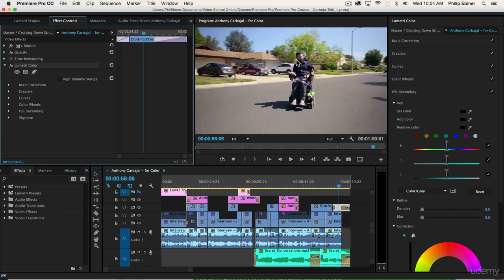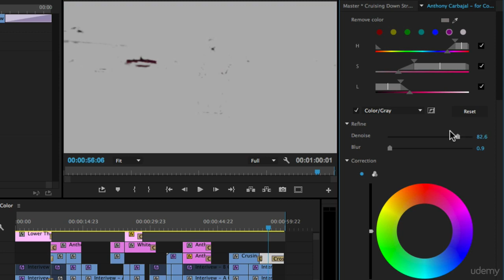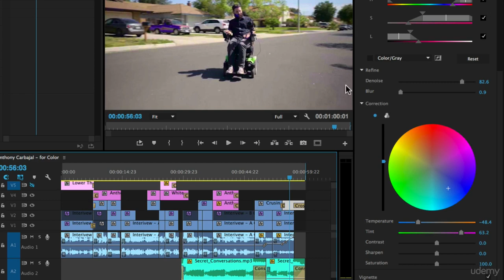7 HSL Secondary Color Correcting with the Lumetri Panel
7  HSL Secondary Color Correcting with the Lumetri Panel